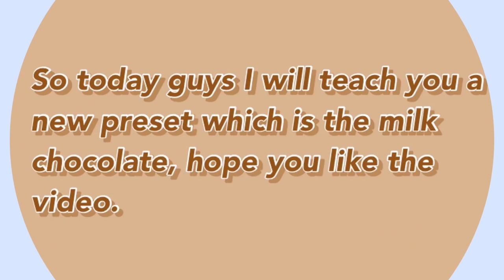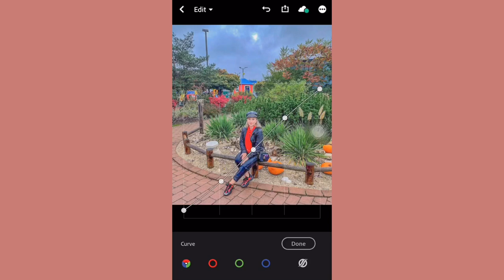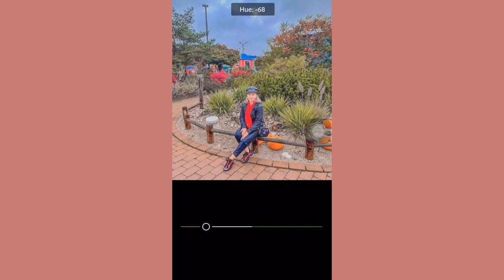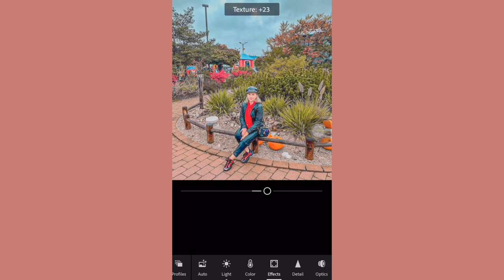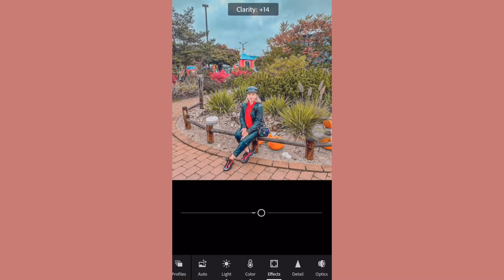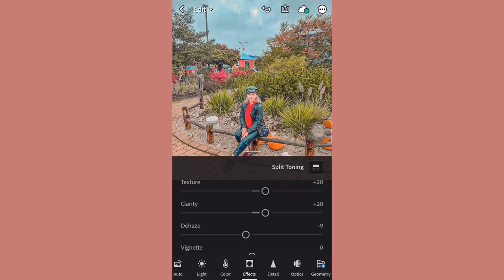How to edit Milk Chocolate Preset🍫 | Lightroom Mobile Preset Tutorial 📸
Good for outdoor shots and travel pictures, just adjust the orange hue so that you can get the perfect skintone😍😍